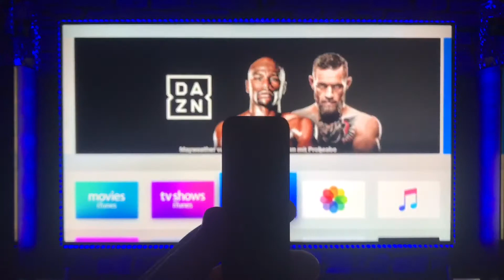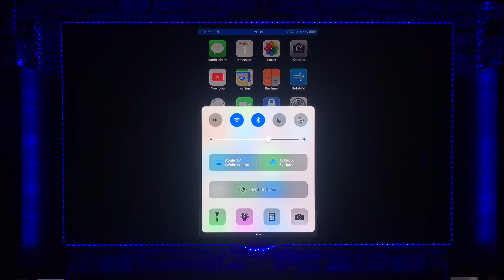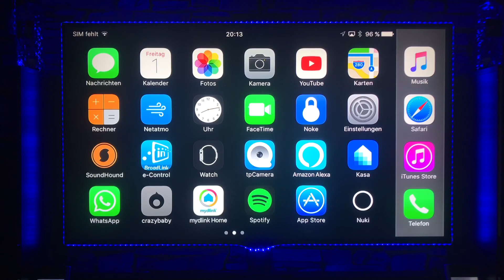APPLE TV 4 64GB | Apple iPhone AirPlay | Test & Review | 4K Ultra HD | "DaLaMo"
Servus Leute, in meinem heutigen Video stelle ich euch kurz und knapp das Apple TV 4 mit 64GB vor, und auch die für mich wichtigste Funktion Apple Airplay vor...

Mein Equipment:

Mein Mikrofon
Mein Stativ
Meine LED Videoleuchte

Meine Produktlinks aus dem Video:

Link zum Apple TV 4:

Link zum iPhone 7 Plus:

Meine Packstation für eure Zusendungen:

David Lara Moreno
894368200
Packstation 104
90478 Nürnberg
Deutschland